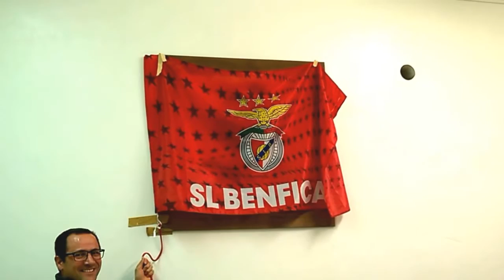A Inauguração.... por sua Ex o sr PEDRO.